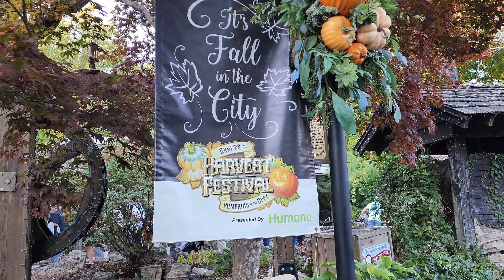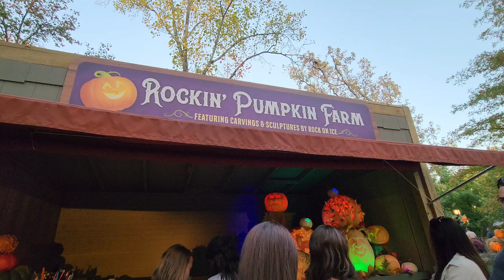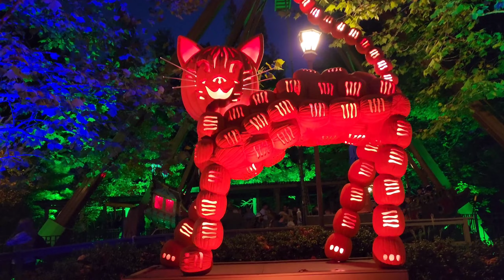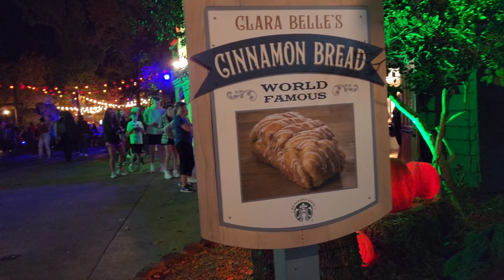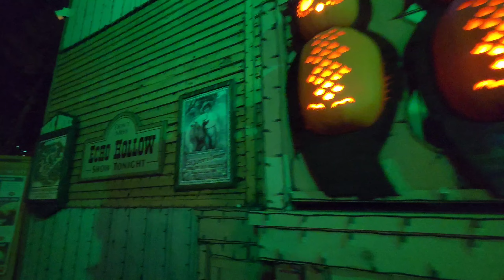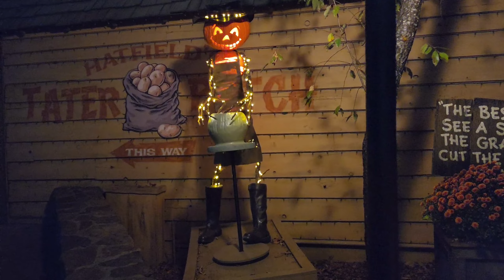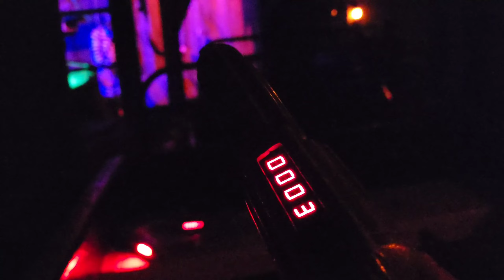Silver Dollar City Harvest Festival in Branson! Tons of beautiful carved pumpkins! 🎃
This was my first time to visit Silver Dollar City's Harvest Festival in Branson, Missouri! There are carved, glowing pumpkins galore! I take a stroll through the park in the video to showcase some of their decorations and pumpkins. Come with me!
Two actions that are much needed and genuinely appreciated on this new and growing channel!

🥤 Buy me a soda! Contributions to this channel are never demanded or required, but much appreciated to keep the travel content coming!

🤳 This video was shot unprofessionally using my Samsung Galaxy S22 smartphone. I also use a GoPro Hero 8 to film some action/water shots. This video was edited using the Wondershare FilmoraGo App.